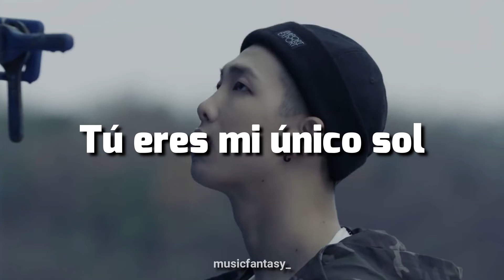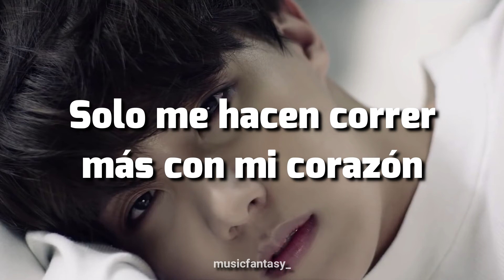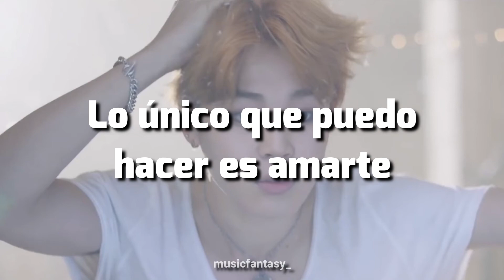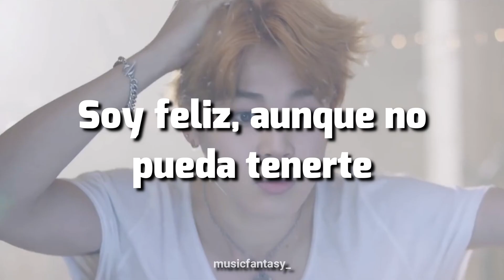RUN - BTS (Sub español)